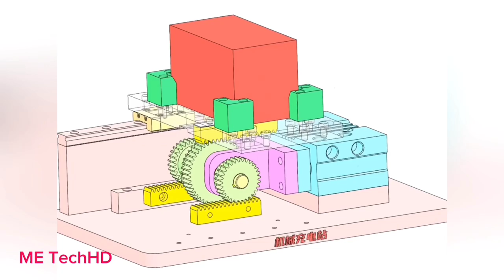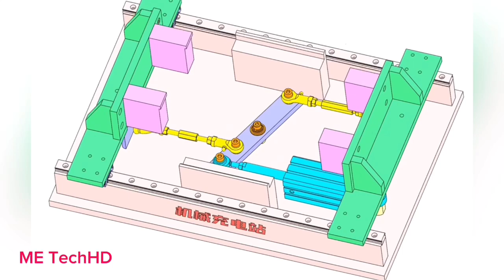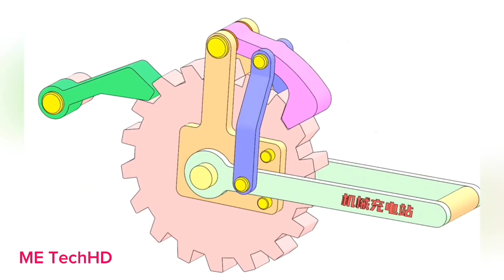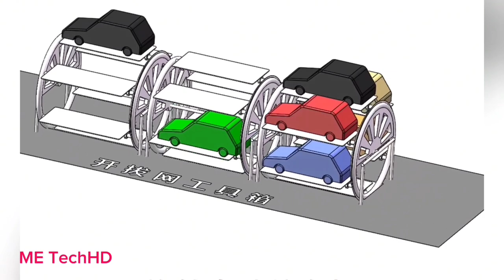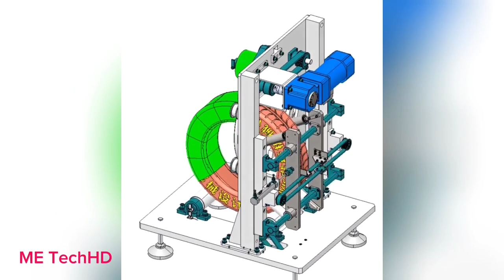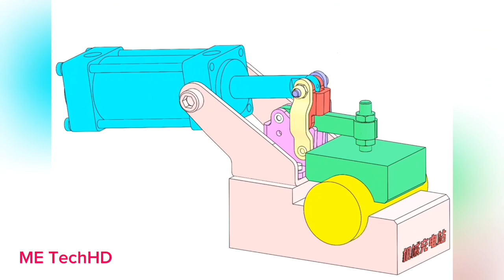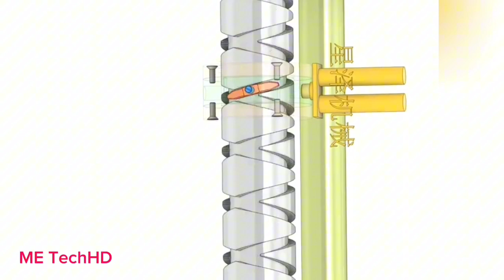MECHANISMS IN MACHINERY AND APPLICATION #14